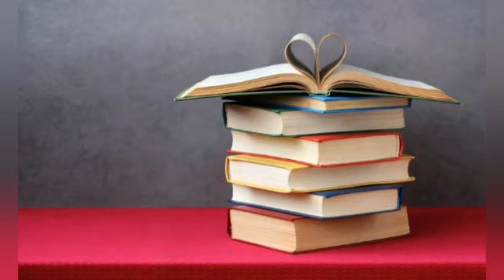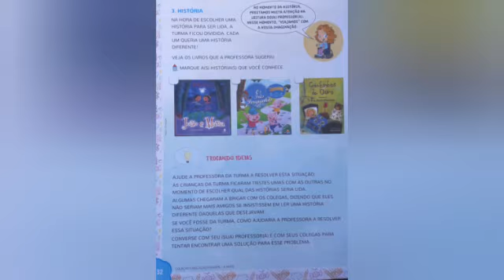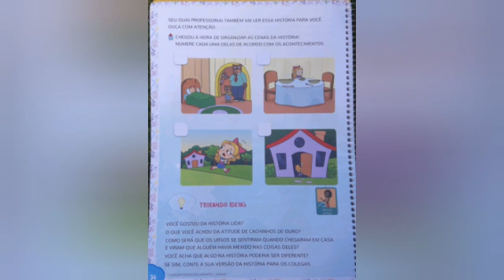Educação Infantil - Tia Bell do Jardim 1 A.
Oitava semana.